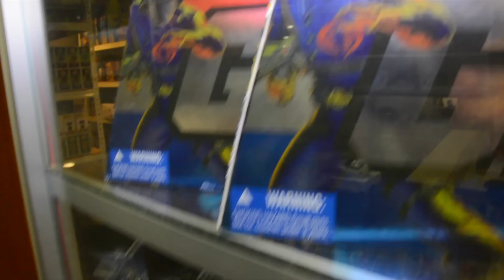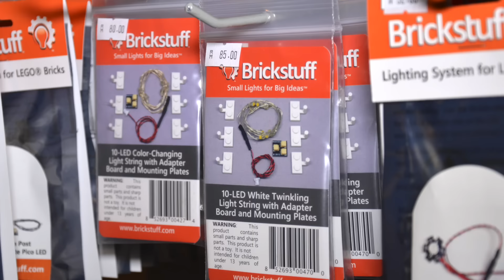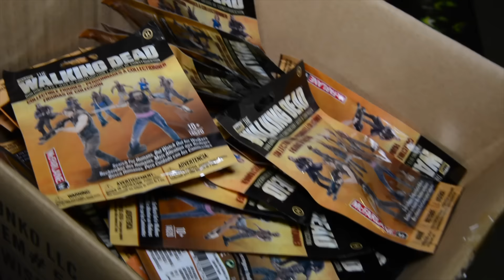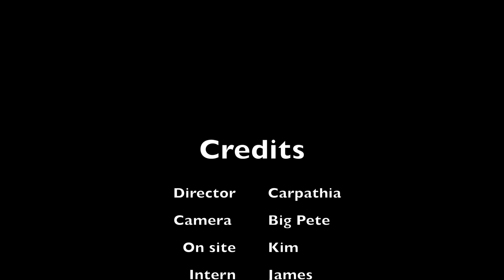Collectors Hunt Shop Report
Best Toy Store Ever ? We visited Collectors Hunt​ and were left impressed by their selection of Marvel, GI JOE, McFarlane, Lego and many more . Indeed a hidden gem in Kota Kemuning that you must visit!